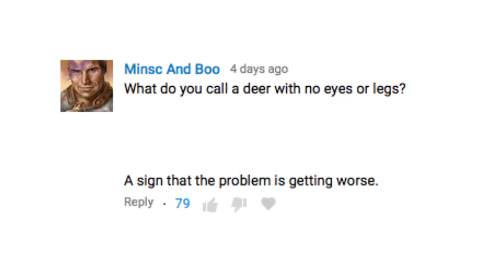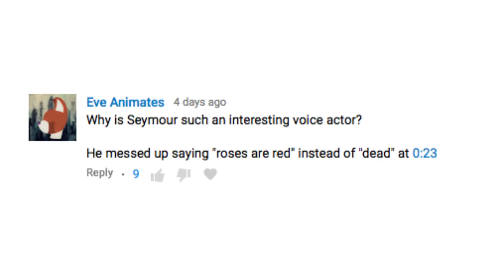Yay, Its Anti-Jokes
What would be an anti-joke version of a rimshot?